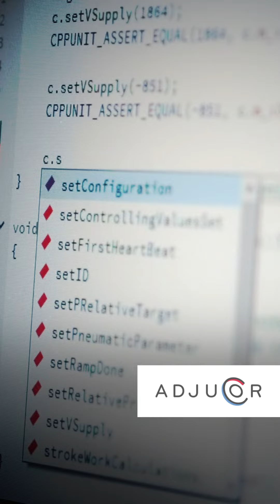Softwareentwickler (m/w/d)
Interessiert an einer Karriere im Bereich Softwareentwicklung? Adjucor sucht nach motivierten Talenten wie dir, die unser Team als Softwareentwickler unterstützen. Bewirb dich jetzt und werde Teil eines innovativen Unternehmens!